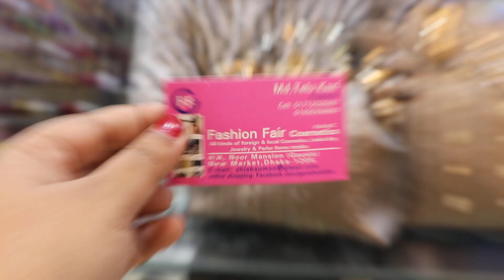2 পিসের সুন্দর সুন্দর লেডিস পার্টি ব্যাগ সেট কিনুন/Ladies party ব্যাগ set collection & price